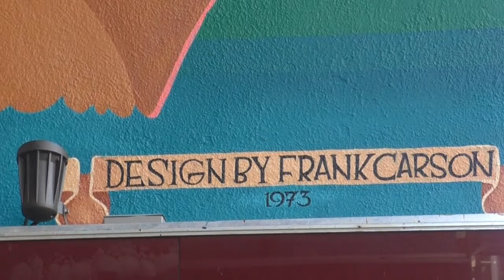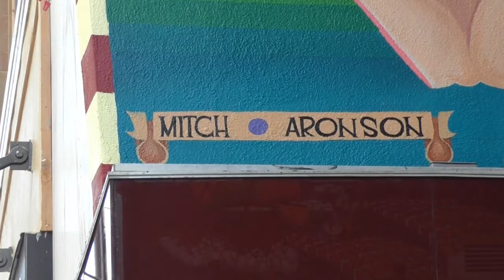Tower Records Mural : Solomon's : Restoration Celebration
The 1973 mural commissioned by Tower Records founder Russ Solomon for his K Street store has been restored by a group of Sacramento artists.  The mural was originally designed by graphic artist Frank Carson.  He and his partner Mitch Aronson painted the mural during the summer of 1973.  The restoration celebration took place on Aug 20, 2018.  WAL Resident Dr. Seumas Coutts coordinated the restoration. Thanks to him and to the artists who appeared in the video - Shaun Burner, Franceska Gamez, Brie Macgill and Sophie Aronson as well as developer Bay Miry, Vice Mayor Steve Hansen, music historian Dennis Newhall and especially Frank Carson himself.